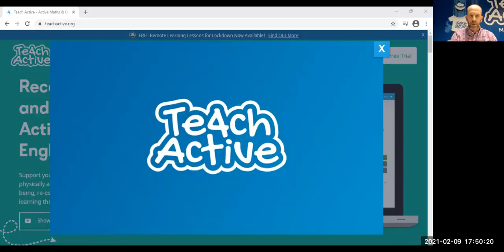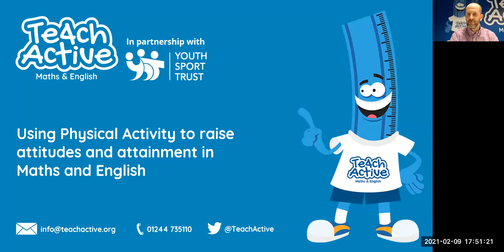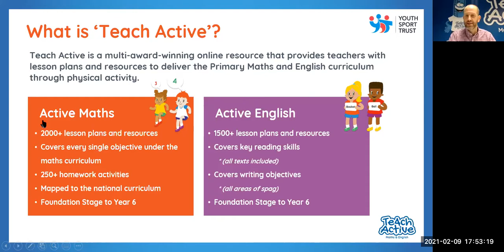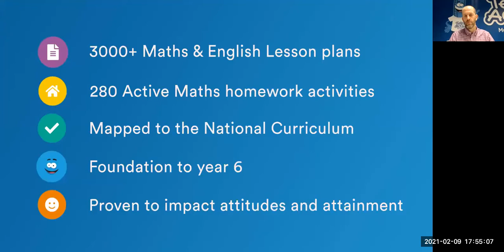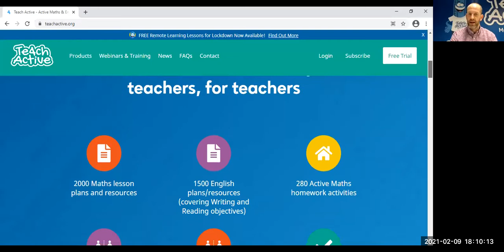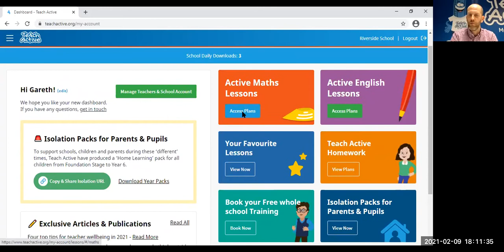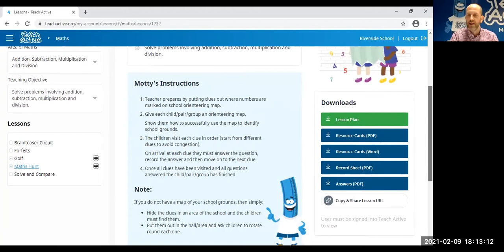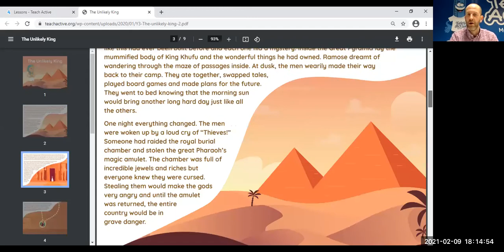Webinar: Teach Active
Teach Active can fulfil your pupils' needs with physical learning!

Established several years ago to help teachers meet the needs of young people through active learning in primary English and maths, learn why it is important for all children and how your school can get involved with Teach Active...